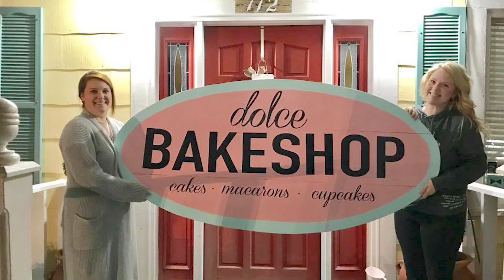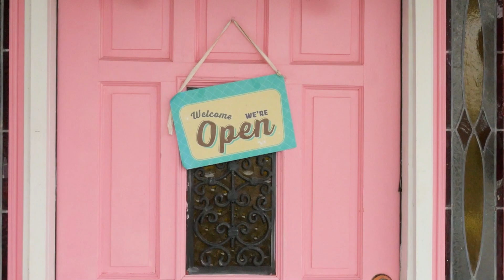Dolce New Location Announcement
Dolce Bakeshop